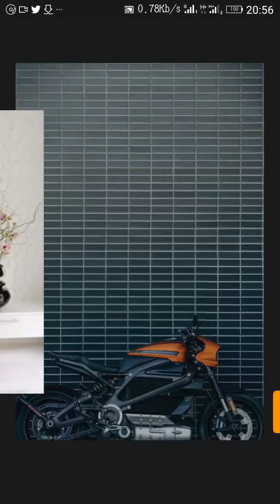3D Wallpapers Available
Decorations And Furniture